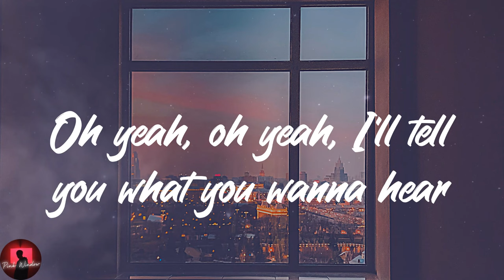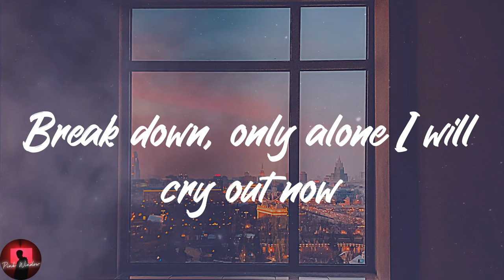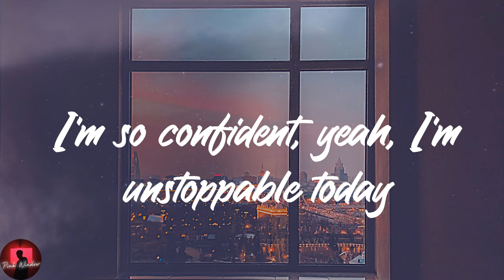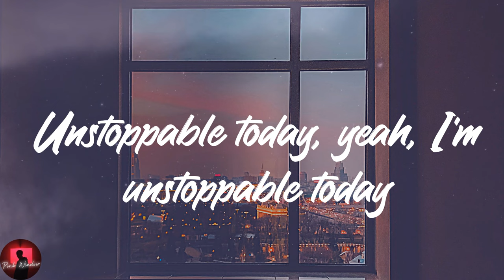Sia - Unstoppable (Lyrics)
️🥁Lyrics:
I'm unstoppable
I'm a Porsche with no brakes
I'm invincible